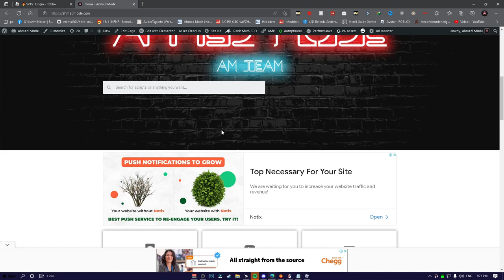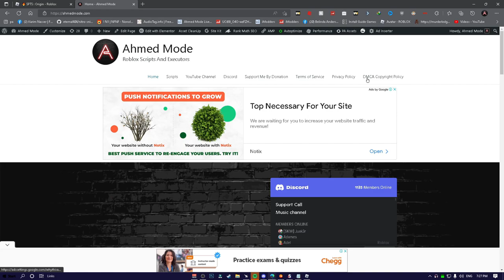SPTS : Origin Script Hack Auto Farm, Auto Quest, Max Stats - Roblox Pastebin 2022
[ SPTS : Origin Script Hack Auto Farm Auto Quest Max Stats PASTEBIN 2022 ]
✔️ Script Link ✔️

I Worked Hard On This Video To Make You Smile/Enjoy 💜

✔️ DOWNLOAD ✔️ ENJOY WITH US IN ROBLOX. 😆😅😅😂😜😝

(Ahmed Mode's Official Group)

💎My Discord Account💎: Ahmed Mode#5946

OUTRO:
💜 A.M. TEAM. ( Ahmed Mode Team.)💚

⚠️ COPYRIGHT! ⚠️

Topics:

Ahmed Mode
spts origin
roblox spts origin script
roblox spts origin script pastebin
spts origin script
spts origin script pastebin
spts origin script pastebin 2022
roblox
spts origin script arceus x
roblox spts origin arceus x
roblox spts script
spts
spts script
roblox spts
spts: origin
spts roblox
spts script pastebin
origin
spts orgin scripts
roblox spts script pastebin
roblox script
spts : origin
script
roblox super power training simulator
spts : origin script
roblox spts hack script